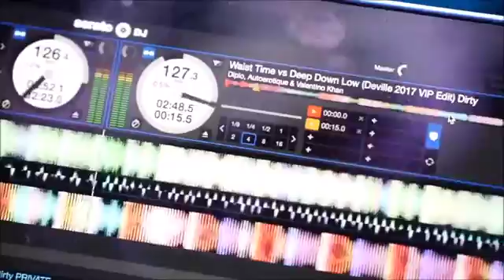Motorcycle Songs Living on the road Remix 344